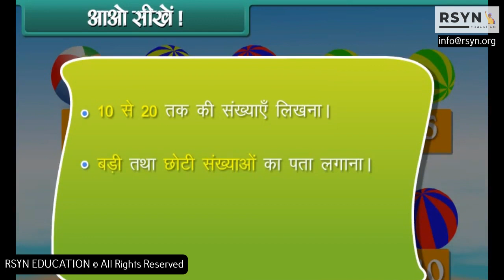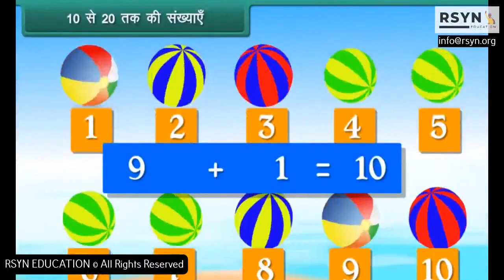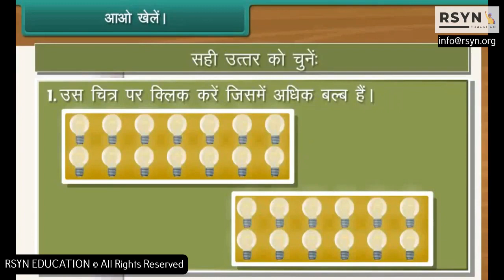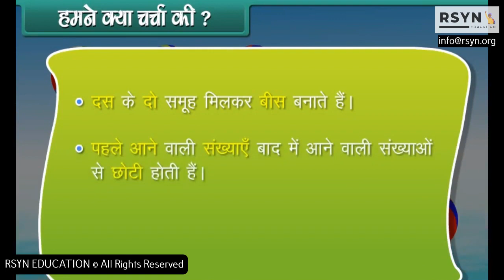सीबीएसई कक्षा 1 गणित | NCERT | Number from 10 to 20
सीबीएसई कक्षा 1 गणित के सभी अध्याय | NCERT